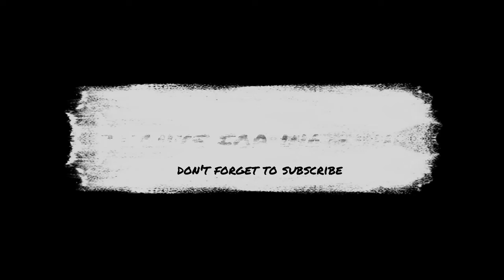Windrock 7/30/22 Trail 51 to panther rock Can-Am X3 XRC/ Turbo S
Check this out